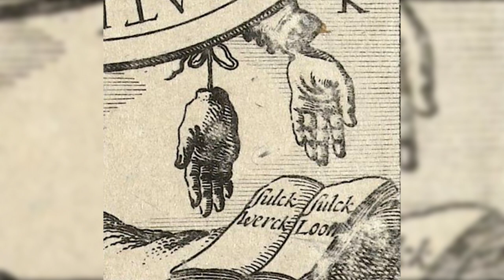10 Dark Mexican Legends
Mexican folklore has some of our world's most unique and creepy legends. It's origins lie in numerous cultures, from native civilizations to European monarchies. Mexico's own blend of legends include El Cucuy - a ghostly boogie man with a constant blood lust for innocent children. But he's just one of many monsters who target children; another is La Llorona.

La Llorona was once a beautiful woman and mother of two. But scorned and heartbroken to the point of insanity and blind rage she threw her children into a lake, for which she was rejected from heaven. Still to this day her deranged soul wanders this world searching for redemption. These legends are much less well known than the tale of el Chupacabra, but that's not actually the darkest legend. Watch this video to find out what that is.

/channel/UCvnRme6INVFd5NV15qcUxGQ